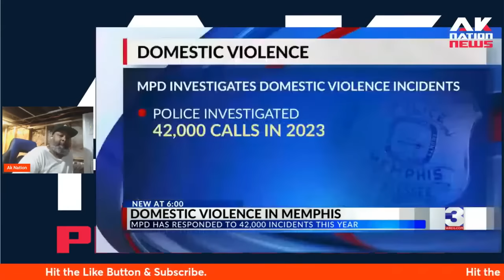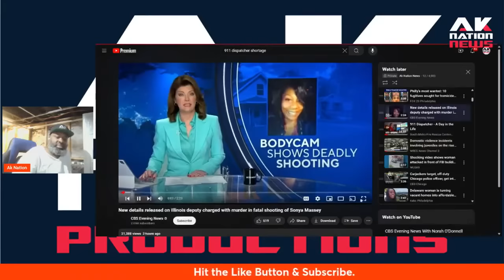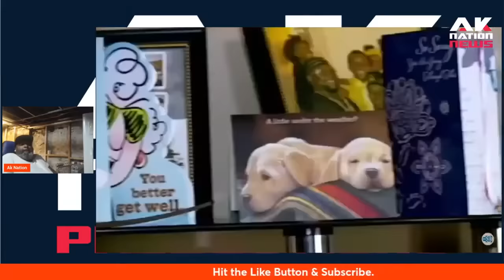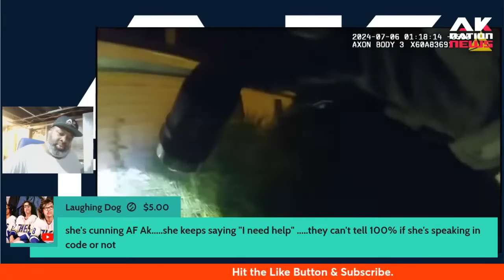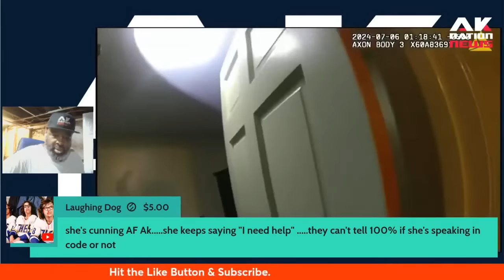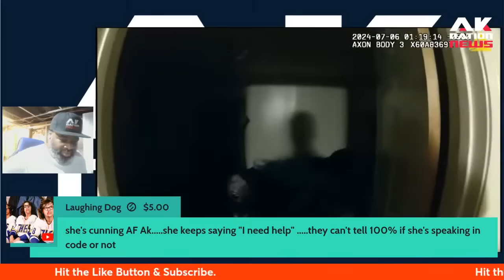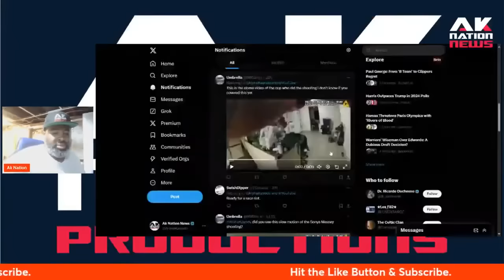Sonya Massey & the epidemic of Sistas abusing 911 emergency services.